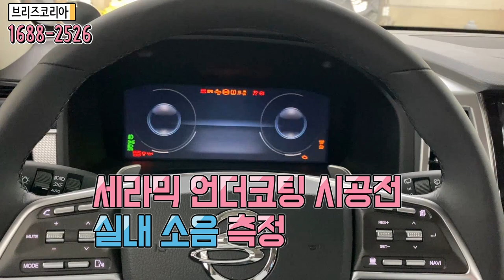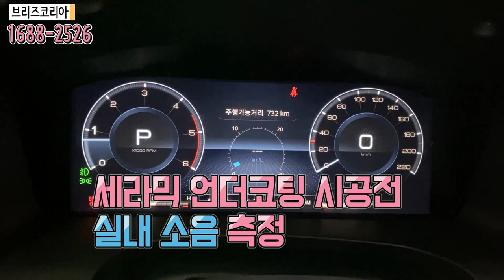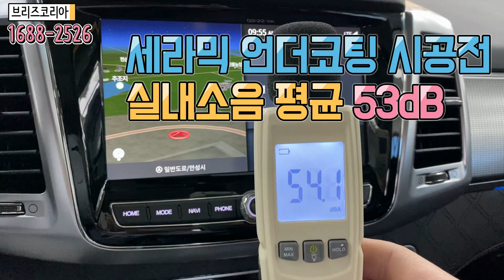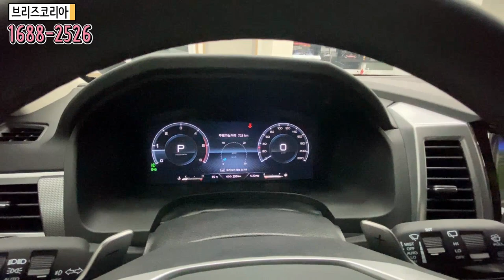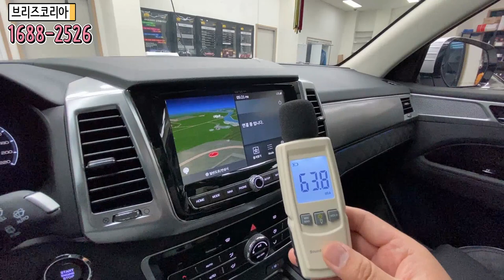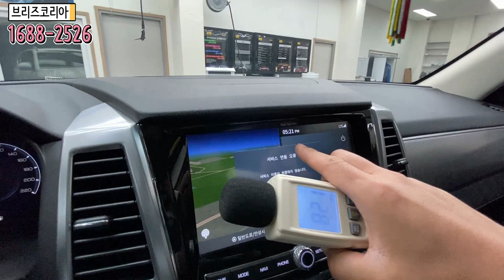진짜 세라믹 언더코팅 시공전후 실내소음 비교해봤습니다. 가짜 세라믹은 절로 가라~ [올뉴렉스턴 언더코팅]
대한민국 No.1 언더코팅 전문점 브리즈코리아 입니다.
기존에 디프코리아 상호에서 변경되었고
국내 세라믹 언더코팅의 선두주자이며 최상급의 세라믹으로 시공하고 있는 곳입니다. 정석 FM 언더코팅은 어떻게 시공되는지 브리즈코리아의 시공 메뉴얼과 폐차시까지 지속되고 방음까지 해결되는 세라믹 언더코팅 시공후 실내에서
방음이 얼마나 좋아지는지 소음측정기로 측정해 봤습니다.
믿고 맡길 수 있는 브리즈코리아!

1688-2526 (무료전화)